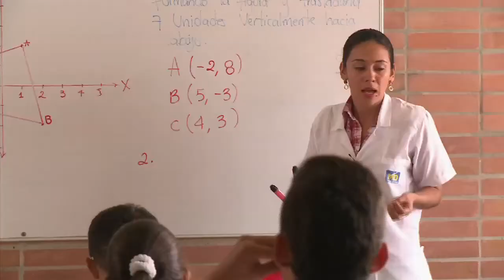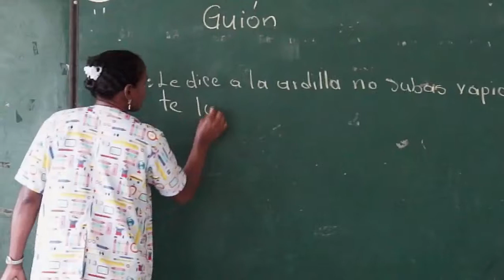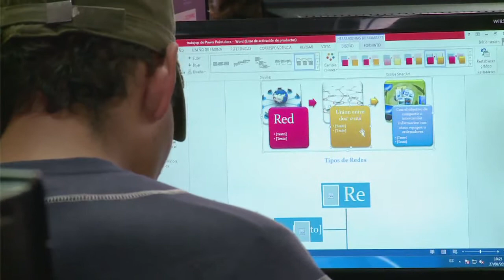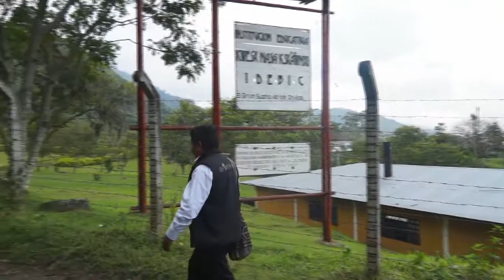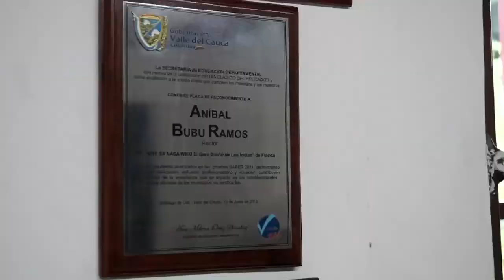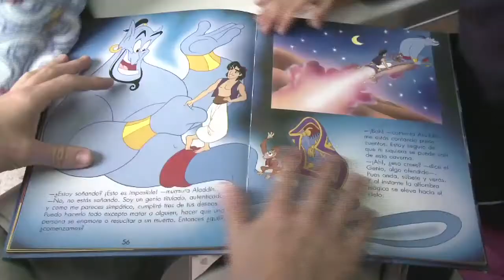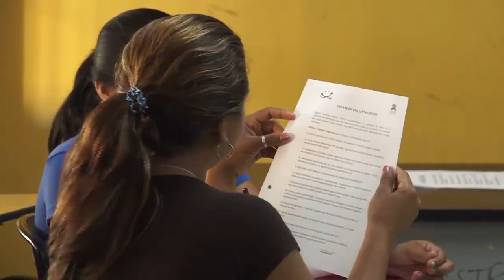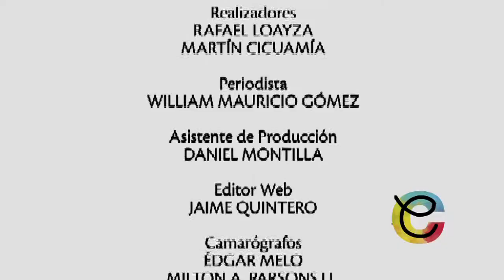Escuela Colombia 2da temporada Capítulo 6 completo: Educación para toda la vida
En la sociedad actual, la velocidad con la que se renueva el conocimiento requiere que todos aprendamos de manera constante. Por eso, en este capítulo descubriremos cómo la educación nos permite transformarnos desde la primera infancia hasta que somos adultos.  El poder que nos brinda la educación, sin importar la edad,  hace que desarrollemos todo nuestro potencial para cumplir nuestras metas y aportar en la construcción de un mejor país.
Bienvenidos a Escuela Colombia, educación de calidad que se ve